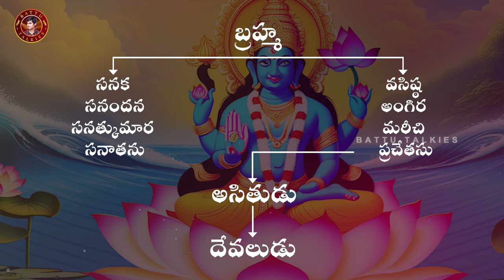🙏 ashtavakra Gita Ramana Maharshi Ashtavakra Maharshi Story In Telugu [ Maharshi #1 ]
Open the following link to learn more about ashtavakra gita ramana maharshi    check out:

This video is about ashtavakra gita ramana maharshi information but also try to cover the following subject:
-ashtavakra maharshi story in telugu
-ashtavakra gita ramana maharshi
-ashtavakra maharshi by chaganti

One thing I saw when I was searching for information on ashtavakra gita ramana maharshi was the lack of relevant information.
Ashtavakra gita ramana maharshi nevertheless is an subject that I understand something about. This video therefore should be relevant and of interest to you.
This YouTube channel has various other similar video clips concerning ashtavakra maharshi story in telugu, ashtavakra gita ramana maharshi and ashtavakra maharshi by chaganti

Have I answered all of your concerns about ashtavakra gita ramana maharshi?
People who searched for ashtavakra maharshi story in telugu likewise searched for ashtavakra gita ramana maharshi.